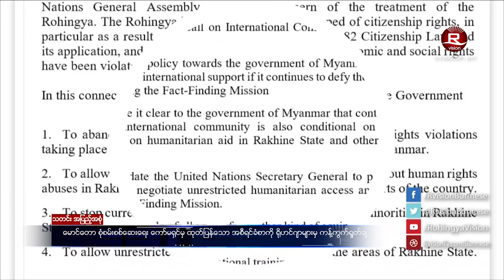ေန႔စဥ္ တီဗြီသတင္း ၂၀၁၇ ၾသဂုတ္လ ၁၀ ရက္